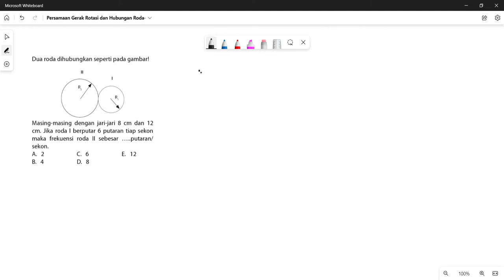Persamaan Gerak Rotasi dan Hubungan Roda roda Bagian 3